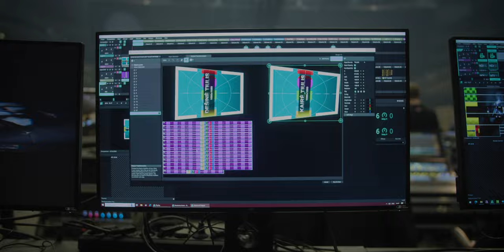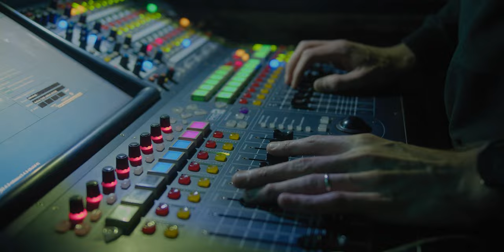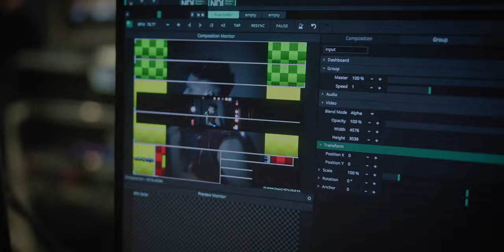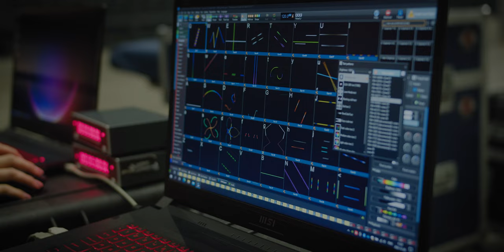'2057' dokumentika | Donatas Montvydas | Iššūkiai